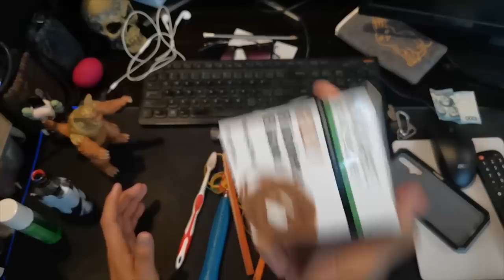Batang 90's Toys TIRADOR at Umang PRANK! Vlog#51